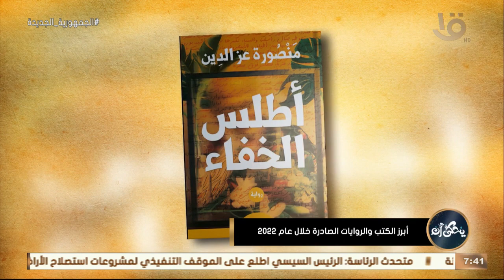يحكى أن | أبرز الكتب والروايات الصادرة خلال عام 2022